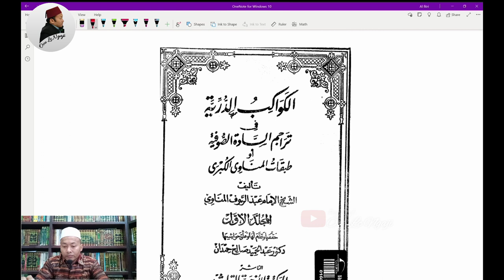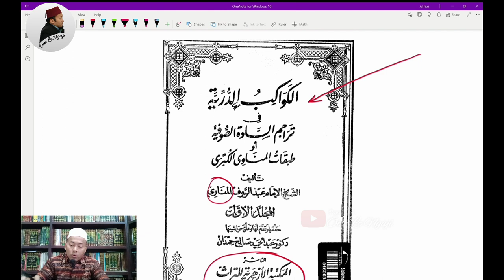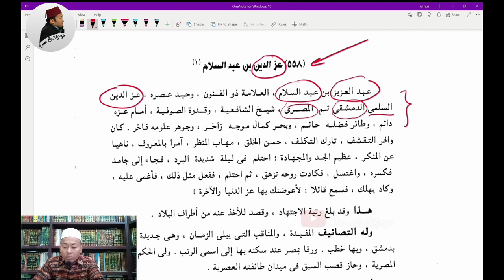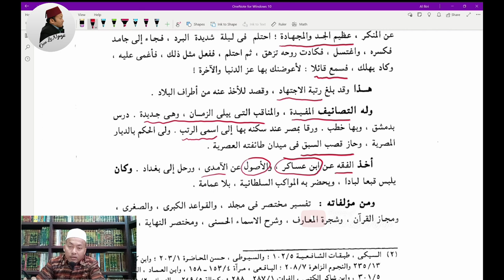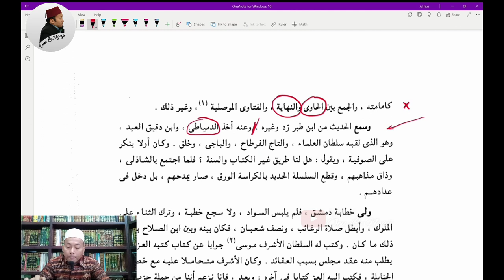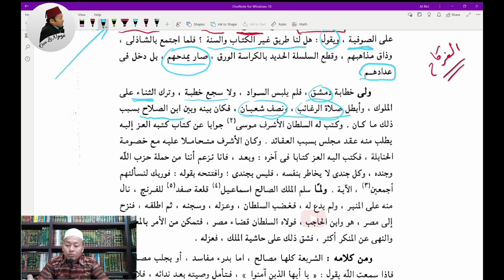Ngaji Biografi Para Sufi || `Izzuddin bin Abdissalam (01)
Kajian tentang biografi para Sufi dengan pendekatan telaah teks kitab al-Kawakib ad-Durriyyah fi-Tarajum as-Shufiyyah karya syekh al-Munawi.